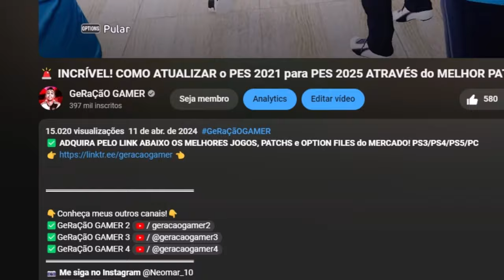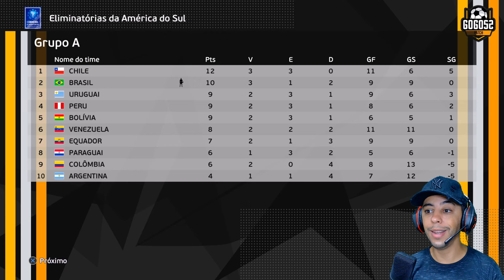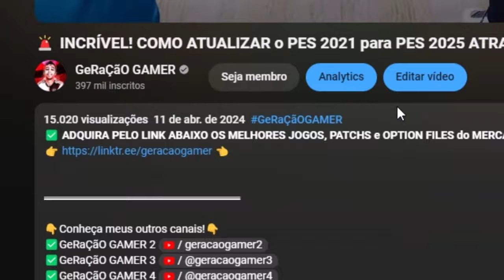A GRANDE FINAL DA TEMPORADA E 1° BOLA DE OURO DA CARREIRA? - Rumo ao Estrelato #105 | PES 2021